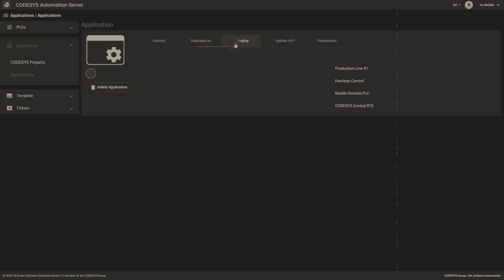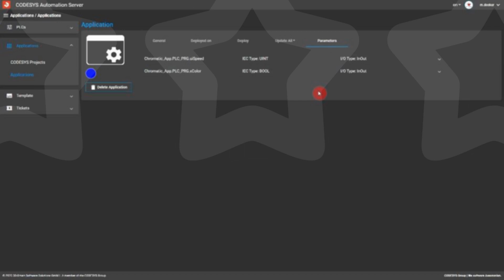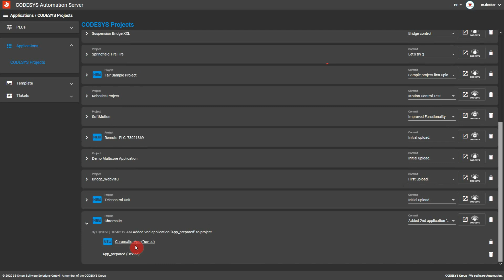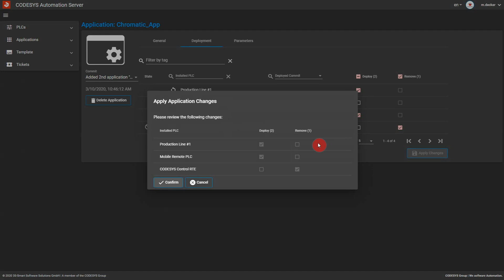CODESYS Automation Server - Improved Usability for Projects and Applications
With the release of version 1.8.0, the CODESYS Automation Server has got many cool new features. Watch the video and dive into the CODESYS IIoT world.

Content
00:00 - Intro
00:10 - Great Feedback
00:32 - Room for Improvement
01:18 - A Foretaste

Our customers in the USA, Canada and Mexico, please visit the CODESYS Store North America